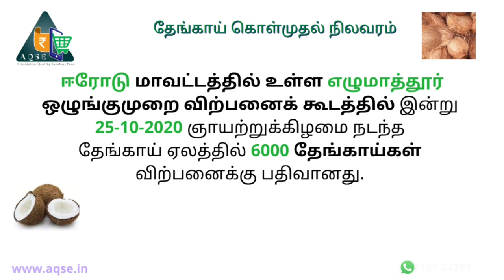எழுமாத்தூர் தேங்காய் ஏலம் 25-10-2020 | Coconut Market report | தேங்காய் விலை | Coconut auction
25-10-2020 எழுமாத்தூர் தேங்காய் விலை | Elumathur Coconut Price | coconut price @AQSE Group

எழுமாத்தூர் ஒழுங்குமுறை விற்பனைக் கூடத்தில் இன்று ஞாயிற்றுக்கிழமை
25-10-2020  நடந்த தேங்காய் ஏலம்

Elumathur Coconut auction Price @AQSE Group | எழுமாத்தூர் தேங்காய் @AQSE Group | எழுமாத்தூர் தேங்காய் விற்பனை | தேங்காய் விற்பனை | எழுமாத்தூர் ஒழுங்குமுறை விற்பனைக் கூடத்தில் தேங்காய் ஏலம்